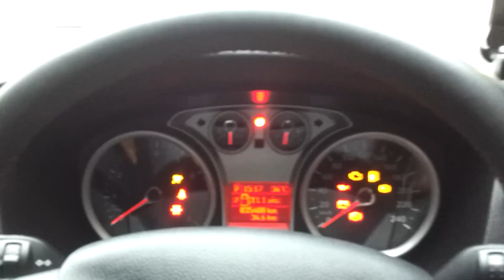Exhaust Sound in Focus's cockpit.